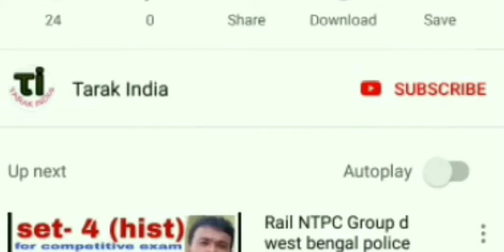উঃ কলকাতার রুট চার্ট,প্রতিমা দর্শন|Tarak India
উত্তর কলকাতার দূর্গা পূজার প্যান্ডেল ও প্রতিমা দর্শনের চার্ট  দেওয়া আছে এই ভিডিওতে,বন্ধুরা এই channel এ আপনারা পাবেন শিক্ষা থেকে বিনোদন সব ধরনের উপকরণ —
Andriod app-
Link of others video: